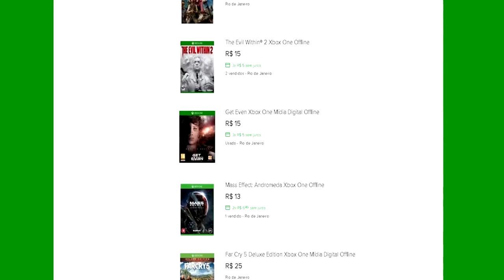🔵 VIGOR XBOX X - [PVP & SOBREVIVÊNCIA] #2 AGORA A COISA FICOU SÉRIA FACA VS ARMA QUEM GANHA.[PT-BR]